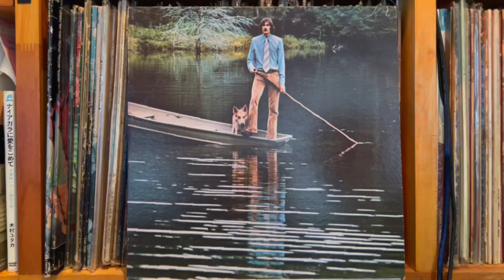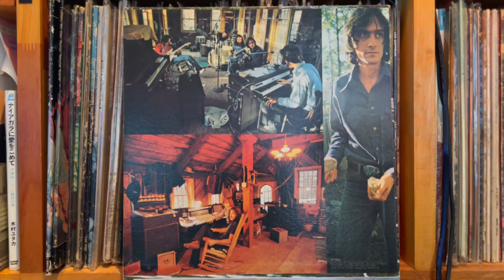Don't Let Me Be Lonely Tonight - James Taylor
James Taylor - One Man Dog
Warner Bros. Records （US） BS 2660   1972年11月

Pioneer DJM-300-S
Korg DS-DAC-10R
1280bps